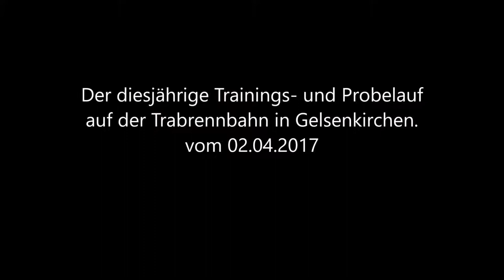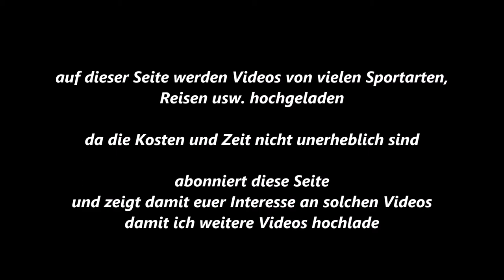76 * Der Sportler * Minitraber * Gelsentrab * Training * Probelauf am 02.04.2017 * Teil 2